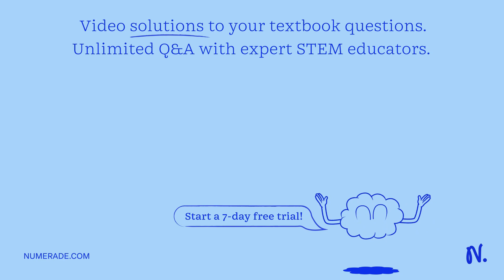Question 32 Why are crops currently rotting on the vine in many southern states? Labor shortages Po…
Question 32 Why are crops currently rotting on the vine in many southern states? Labor shortages Poor labor quality Climate change Pest problems Question 33 What is the major issue associated with the Green Revolution increase irrigation for maximizing agricultural output? Anoxic dead zones in major river mouths Expensive municipal water Expensive High Yielding plant Varieties Depletion of below-ground aquifers